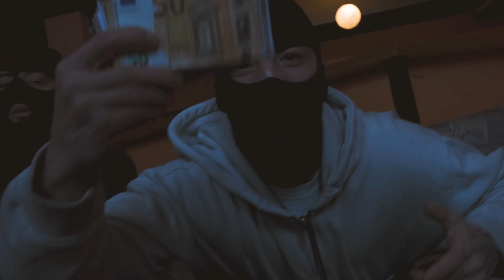EL PADRON x DEINOS - STA KOLPA (Official Music Video)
Directed by KOSTAS RIZOS
Edited by KOSTAS RIZOS
Video Production by KOSTAS RIZOS

Lyrics & Vocals by EL PADRON , DEINOS
Music Production by wak1
Mixed & Mastered by wak1